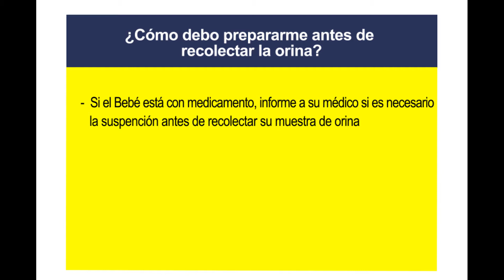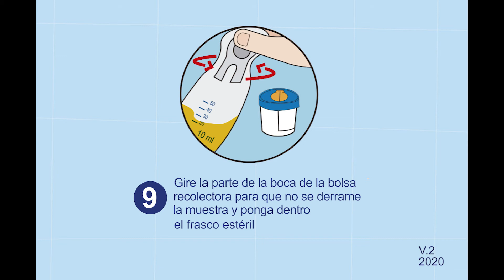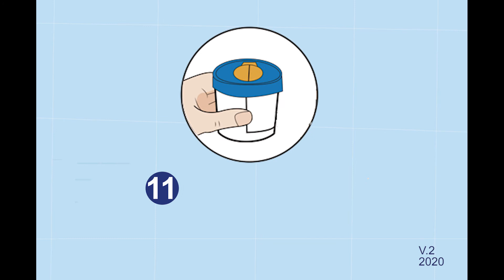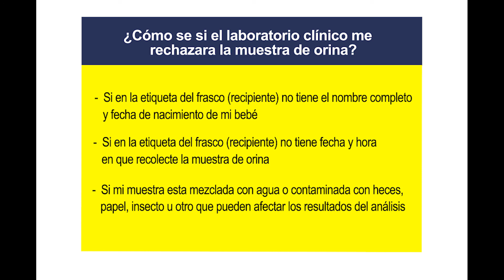¿Como recolectar la muestra de orina? Bebé varón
Instituto de Estandarización en Laboratorio clínico del Perú
GT-Uroanálisis
Urine baby